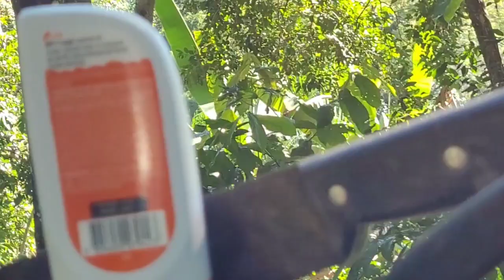No outro sitio | Cp: 2 | agro floresta |árvores centenária + vejam essa visão